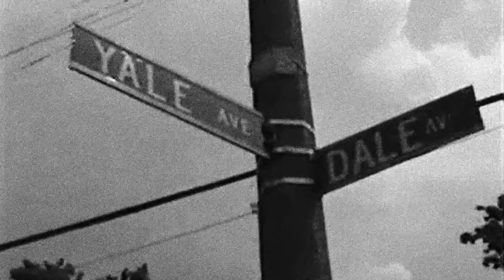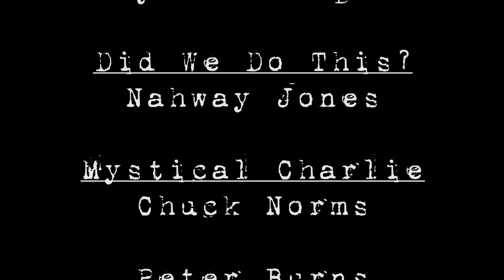N3XUS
N3XUS: Craig's Madness